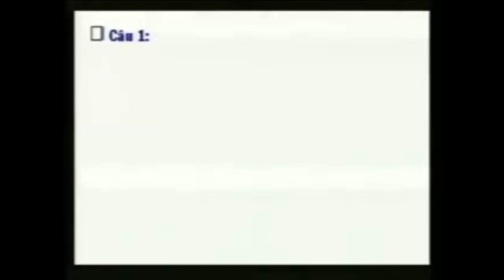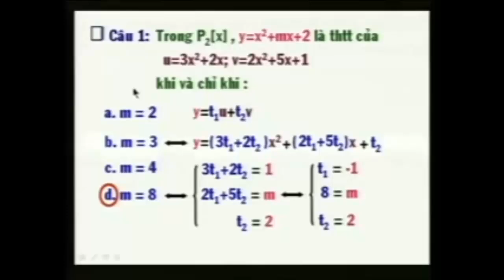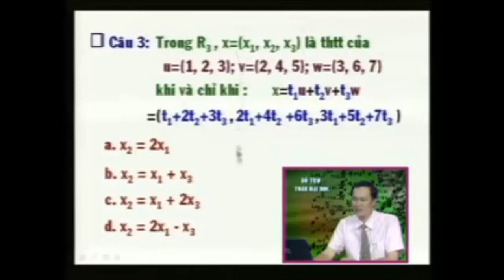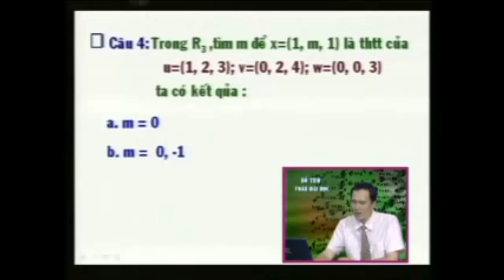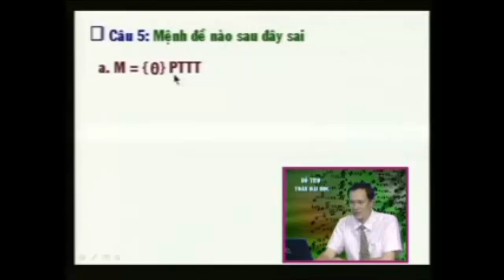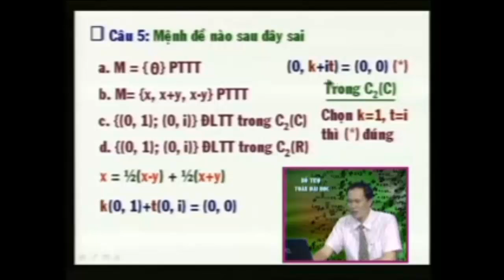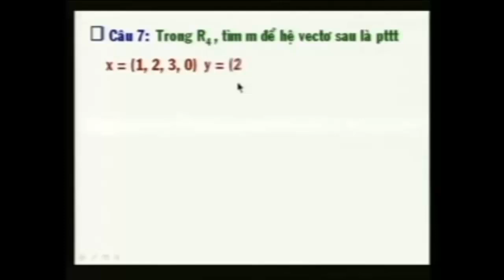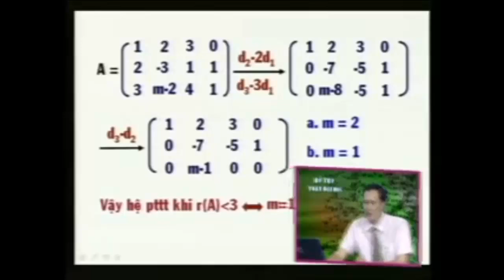Toán cao cấp Đại số tuyến tính | Bài 20 Không gian vectơ và bài tập trắc nghiệm Phần 1/4